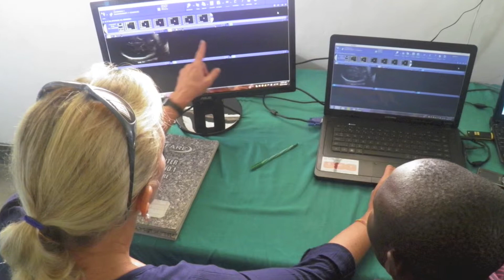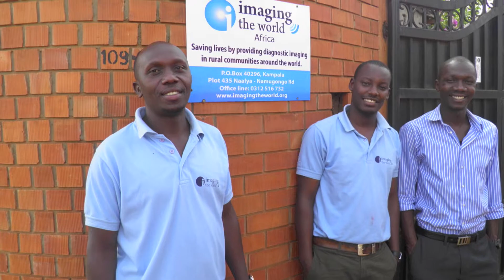ITW Highlights Video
ITW USAID Photo Video